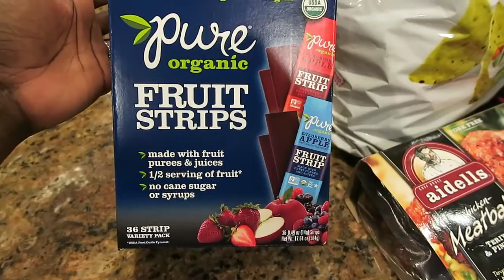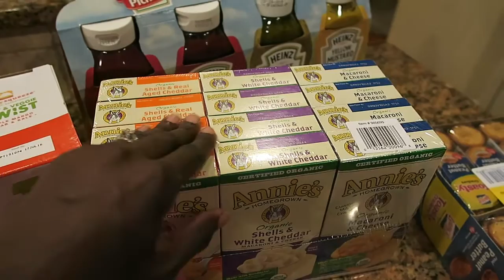Costco Haul - August 2015 (Party Prep)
Another Costco Haul in preparation of my daughters first birthday.

Here's what you will find on my channel:
Grocery Hauls
Home Management
Cleaning Schedules for working moms
Budget Management for a Debt free life
Tips for Entertainment
Product Reviews
Mommy/Family Tips